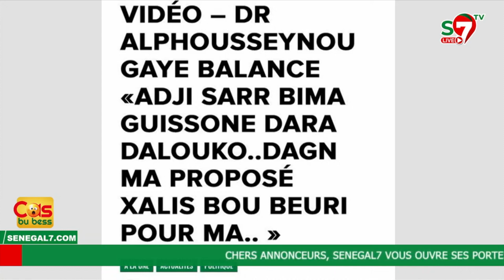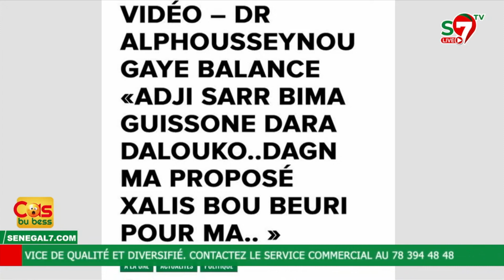Audios de Mc Niass: Amy Collé sur la sortie d'Adji Sarr "Mom Dafa Melni Dagni Fowé, Gyneco Bi..."